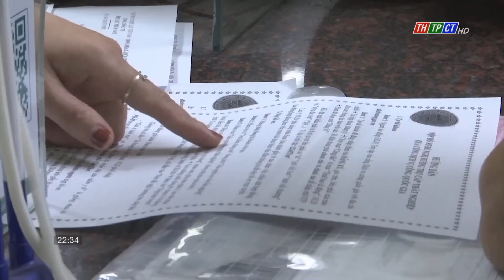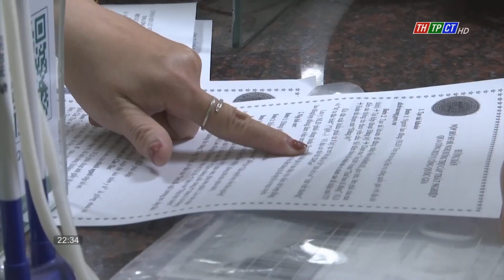Cần Thơ: 515 employees working abroad | Cần Thơ News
From the beginning year to the present, Cần Thơ has 515 employees working abroad under labor contracts, mainly in Taiwan, Japan and RoK.